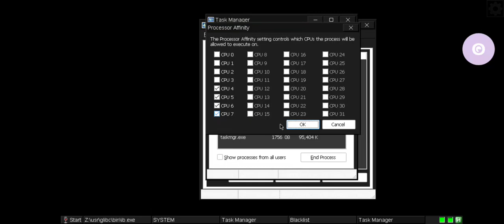Mobox (WoW64): Splinter Cell Blacklist/Wine 9.12/ SD7+Gen2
thx to hugo knowing that Wine 9.12 fixed ubisoft launcher games in WoW64

🔴 Game: Splinter Cell Blacklist
🟠 Emulator: Mobox WoW64 - Box64 Build June24 (unofficial)
🟡 GPU: Turnip 2305 Mesa 24.2.0 by hugo (unofficial)- DXVK 2.0
🟢 Resolution: 1064x600
🔵 Dynarec: 2
🟣 Wine Version: 9.12 custom patched by hisham (unofficial)
🟤 Wine Esync: 1
⚫ Wine WoW64: yes
⚪ Chipset: Snapdragon 7+Gen2
📦 Size: 18GB
📱Phone: Redmi Note 12 Turbo/16GB/1TB/Android13/ rooted/Crdroid 9.13
🔊 Sound: Yes
💬 Commentary: no